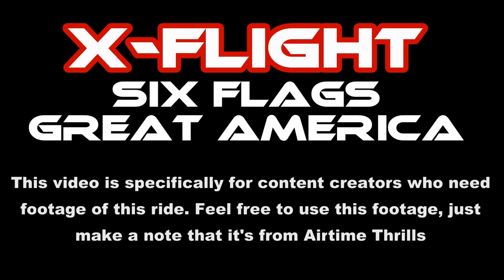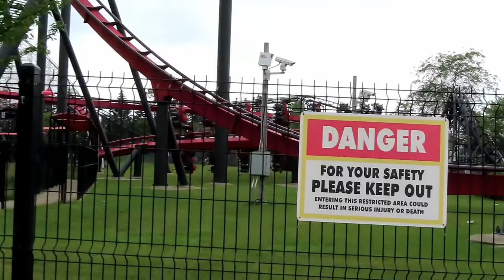X-Flight at Six Flags Great America Off-Ride Footage (No Copyright)